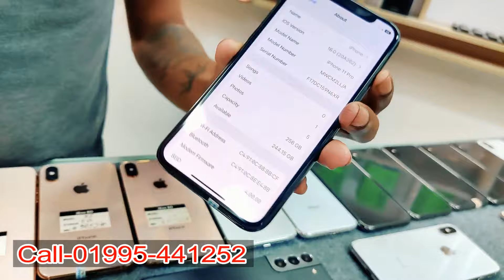মোবাইলের সাইক্লোন অফার🔥used phone price in Bangladesh🔥used Samsung mobile price 2024🔥used iPhone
Shop  name :⭕⭕ M S Z International ⭕⭕

second-hand iPhone
used iPhone
used phone
second-hand mobile
used
iPhone